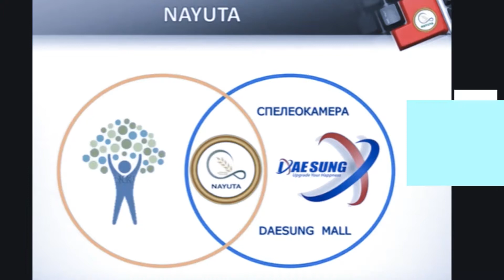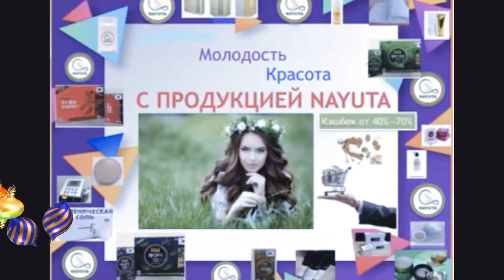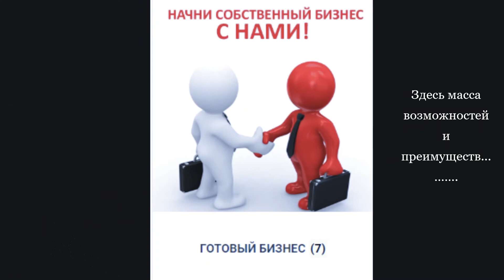Возможности, преимущества, пассив и заработок с компанией НАЮТА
новый сайт НАЮТА открыв форму регистрации .
ID  -это логин ( придумать)
тел.( в международном формате)   пишем и верифицируем.
я в FB (Вопросы о компании...пишите в личку)
я в Instagram (Вопросы о компании...пишите в директ)
 ОТЛИЧИЕ   И   ПРЕИМУЩЕСТВА   КОМПАНИИ  НАЮТА.
Нет обязаловок по приглашениям и закупкам,нет подтверждение квалификации.
Вход(цена бизнес-пакета)   500$,   250$,  31.25$
 Командное построение структуры,пассивный доход.
Уникальная и востребованная продукция для красоты и здоровья.
Собственная криптовалюта...НАЮТАКОИН...  и собственная система обучения

-для клиентов-покупателей регистрация бесплатная-
          Связаться со мной по скайпу     live:v11015iap.lenovo
я в FB (вопросы о компании писать в личку)